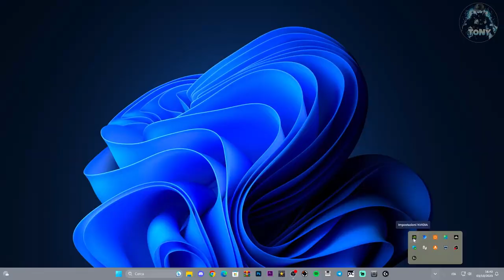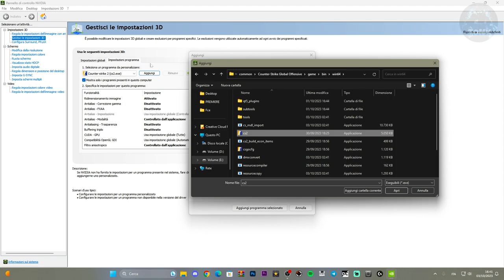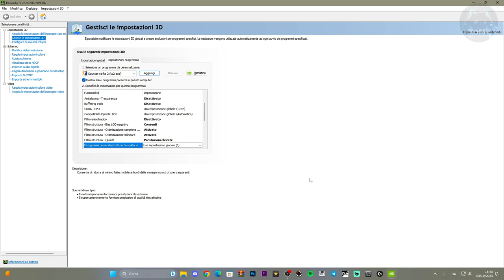Come aumentare gli FPS su Counter Strike 2 (Boost FPS 250+) Pannello Nvidia | TUTORIAL 🔧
MIO REFCODE:563685ph1

PC:
MOBO: B450 GAMING PLUS
CPU: R5 3600
GPU: 1660 SUPER
RAM: 16 GB
CASE: 4000D AIRFLOW CASE CORSAIR

VIDEO TUTORIAL
               GAMES---TECH---MICROSOFT